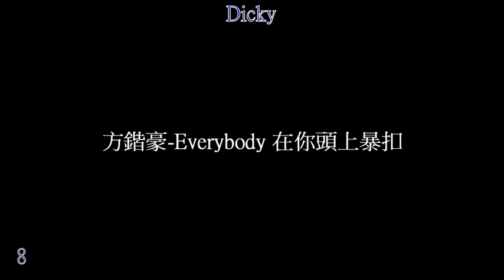方鍇豪 Everybody 在你頭上暴扣 彈唱版